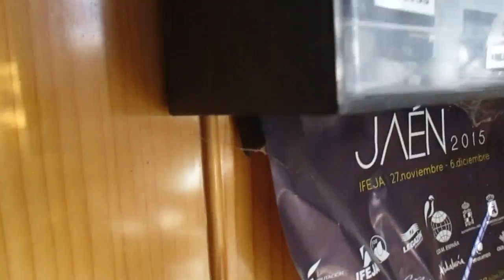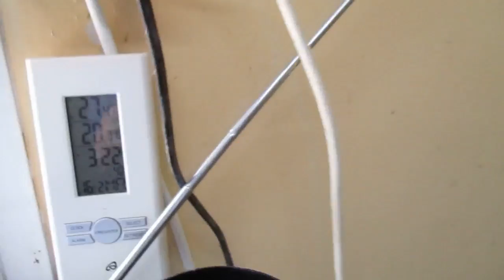CANARIAS PONIENDO EN BIZCOCHERAS (HD)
ESTE ES UN PROBLEMA QUE HAY EN MUCHOS AVIARIO Y ESPERO QUE OS SIRVA PARA SOLUCIONAR EL PROBLEMA POR SI NO SABEIS SOLUCIONARLO UN SALUDO XD